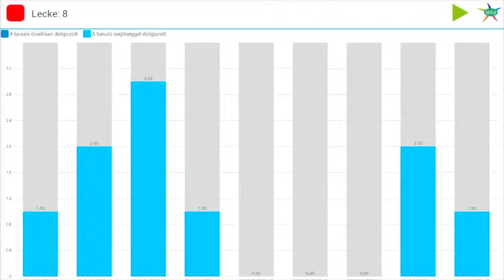07 HU Statistika